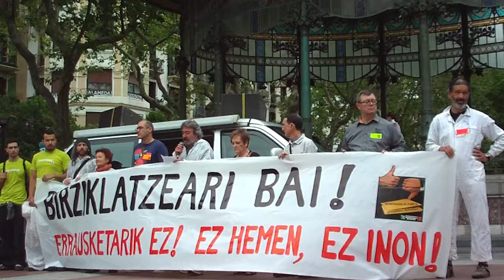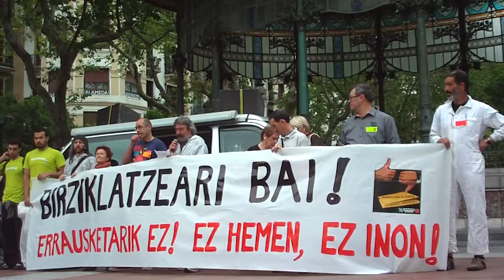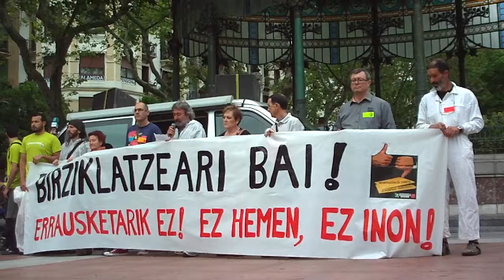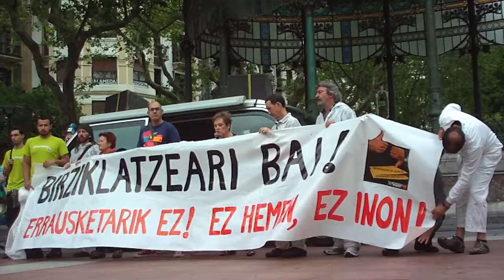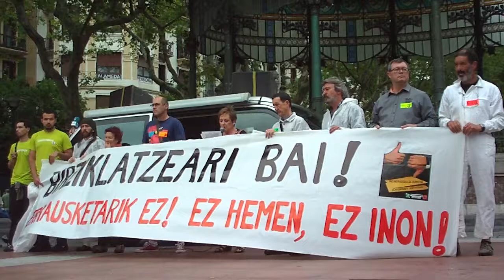Errausketarik ez manifa Donostia 2013-6-15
Birziklatzeari bai, errausketarik ez lelopean manifa Donostian 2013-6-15, antolakuntza: Eguzki, Gipuzkoa zero zabor